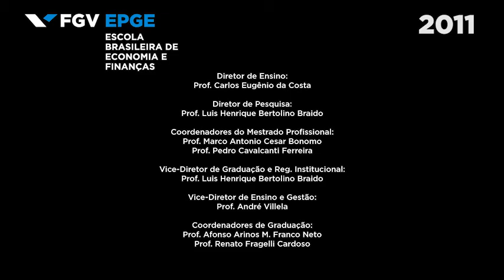“Nobel-Prize Laureate James Heckman Visit to FGV EPGE in 2011” – Parte I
EPGE hosted Nobel Prize Laureate James Heckman and several other top economists in the Conference “Early Childhood: The International and Brazilian Experience” on October 26 and 27, 2011.
Organization and opening remarks were made by the director of the Brazilian Academy of Sciences, Luiz Daividovich; the Secretary of Basic Education of the Ministry of Education, Maria do Pilar Lacerda Almeida e Silva; the vice-president of the Getulio Vargas Foundation, Sergio Quintella; FGV EPGE Dean, Rubens Penha Cysne and the coordinator of the event, Aloisio Araujo. Participants in the seminar included André Portela, professor at FGV EESP; Claudia Costin, Secretary of Education of Rio de Janeiro; Edson Amaro Jr., neuroscientist and member of the study group on Early Childhood Education of the Brazilian Academy of Sciences; Erasmo Barbante Casella, neuroscientist and member of the study group on Early Childhood Education of the Brazilian Academy of Sciences and USP; João Batista Oliveira, education specialist and member of the study group on Early Childhood Education of the Brazilian Academy of Sciences; Luiz Carlos Faria da Silva, member of the study group on Early Childhood Education of the Brazilian Academy of Sciences and the State University of Maringá; Rodrigo Pinto of the University of Chicago and Seong Moon, an economist at the University of Chicago; Simon Schwartzman, sociologist and member of the study group on Early Childhood Education at the Brazilian Academy of Sciences.
To obtain other media related to the conference please